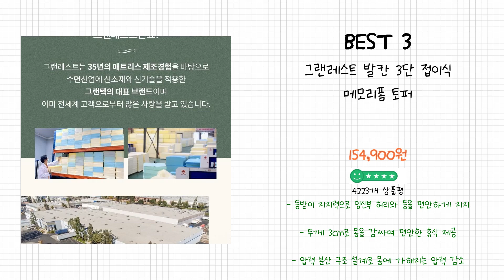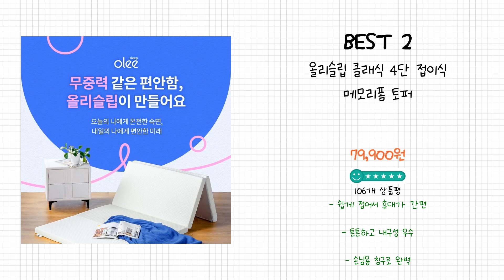2024년 접이식토퍼 Best 상품 추천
2024년 Best 접이식토퍼 상품을 추천해 드립니다.

상품 전체비교 : 0:12

Best 5
숙면연구소 원룸 바닥 단단한 3단 접이식 마약매트리스 6cm 10cm 15cm 수면매트 자취 접는 침대 매트릭스 토퍼

Best 4
홈잡스 9존 슬립 접이식 토퍼 매트리스 + 보관벨트 세트

Best 3
그랜레스트 발칸 3단 접이식 메모리폼 토퍼

Best 2
올리슬립 클래식 4단 접이식 메모리폼 토퍼

Best 1
몽스홈 원룸 바닥 단단한 3단 접이식 마약매트리스 6cm 10cm 14cm 수면매트 자취 접는 침대 매트릭스 토퍼

감사합니다